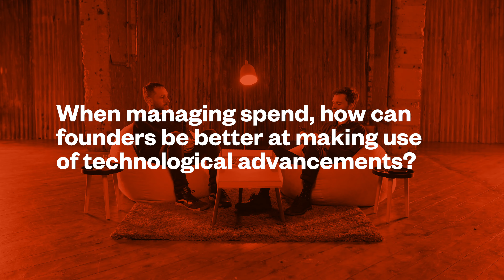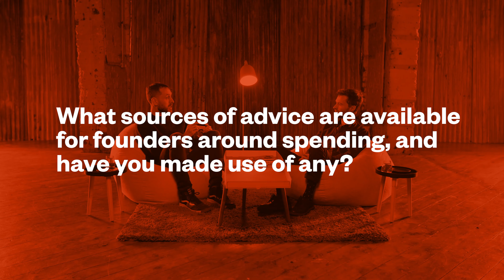Dough Stories Season 2, Episode 1: Hal Watts (Unmade) and Nick Black (Cloudmade)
The fact that the company names rhyme makes this conversation between Hal Watts of Unmade and Nick Black of Cloudmade that much sweeter.